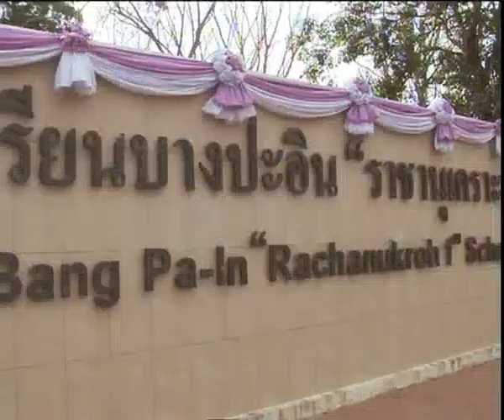ข่าวในพระราชสำนัก วันอังคารที่ 18 กุมภาพันธ์ พ ศ 2557